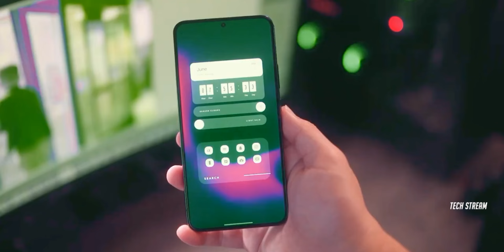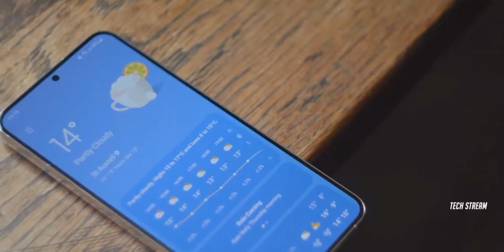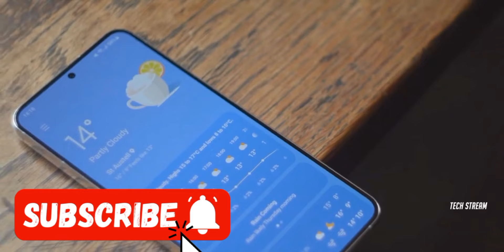Samsung galaxy s24 fe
Today we discuss about "Samsung galaxy s24 fe".To aj hum discuss kry gii Memory, display, storage and battery.And I will give u my personal opinioin.
Thanks!